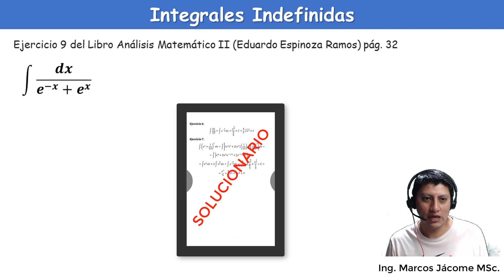INTEGRAL DE dx/e^-x+e^x [Por Sustitución] | Libro análisis matemático Eduardo Espinoza Ramos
Integral resuelta mediante sustitución, es una integral directa.
Libro Eduardo Espinoza Ramos Ejercicio 9. dx/e^-x+e^x

🔥SOLUCIONARIO🔥 Libro ➡️ Cálculo Diferencial e Integral. N. Piskunov tomo I
➡️➡️➡️ 223 EJERCICIO RESUELTOS PASO A PASO ➡️

00:00 Bienvenida
00:27 Resolución